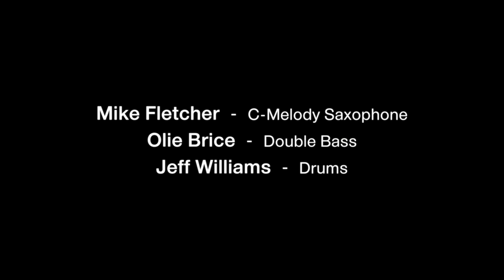Mike Fletcher Trio - Aire (from the album Vuelta)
Aire, from the Mike Fletcher Trio's new album, Vuelta.

Mike Fletcher - C-Melody Sax
Olie Brice - Double Bass
Jeff Williams - Drums